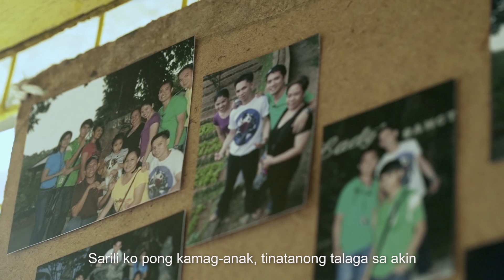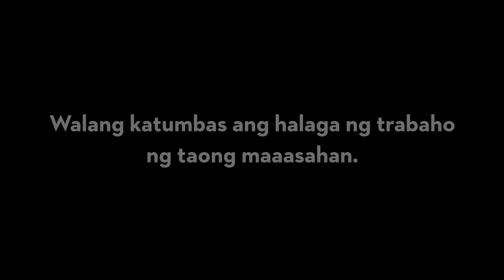Jim AsahanMo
Para sa iyong tapat at maaasahan na paglilingkod, walang katumbas na halaga ang serbisyong binibigay mo. At para magbigay lakas sa iyo, AsahanMo ang SkyFlakes.